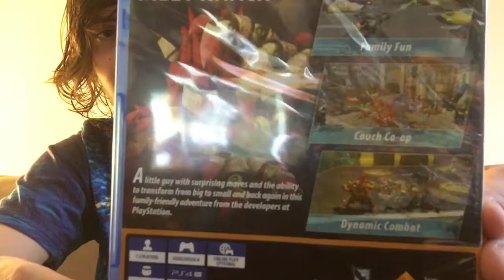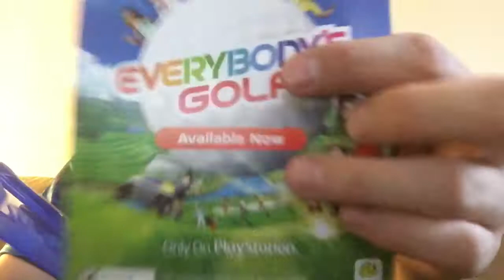Unboxing Knack II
Unboxing Knack II By Tom Snyder! Filming Editing And Starring All Tom Snyder! Outro Music Is Yuh Raw Freestyle By Lil $tak!

Add me we can be friends!
Xbox : drizzlingtom
Playstation : drizzlingtom

Please donate to my paypal here to help me improve my content!

THUMBS UP FOR MORE UNBOXING VIDEOS!!!

Thank you so much to everyone who watches my videos and supports my channel it really means a lot to me.

Tom Snyder